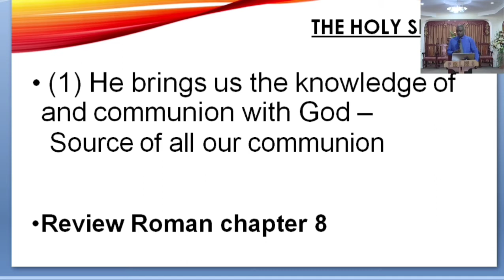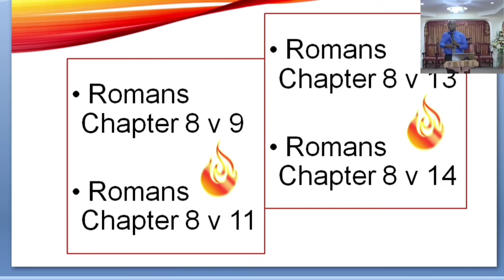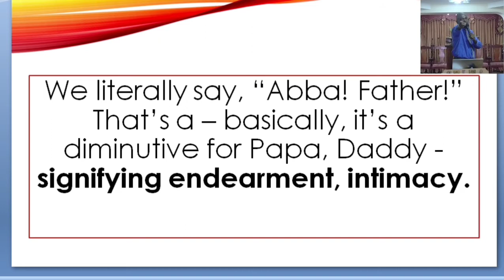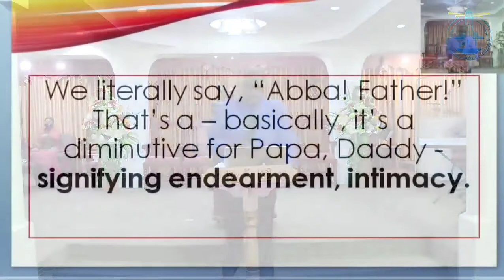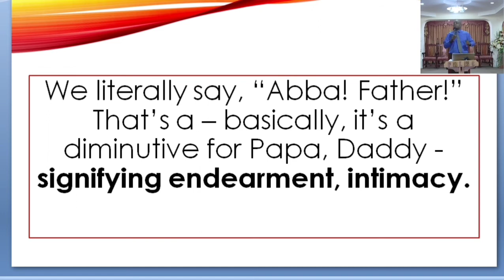The Essential Ministry of the Holy Spirit Part 1 (Cont'd) // Rev. Dr. Fitzroy Tyrrell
Our Theme: Growing to Greatness: Returning, Re-Establishing and Rebuilding Biblical Christianity.

Join us Every Sunday @ 9am (GMT-4) for our live stream Service on Facebook.

If you'd like to know more about our ministry,